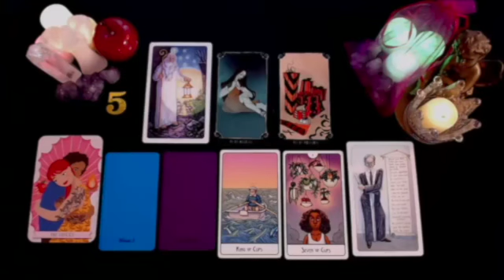LEO 😱 THIS IS ABOUT TO BLOW TF UP!! 💥 GET READY FOR A MIRACLE TO FALL INTO YOUR LAP❗️JULY 2024 TAROT